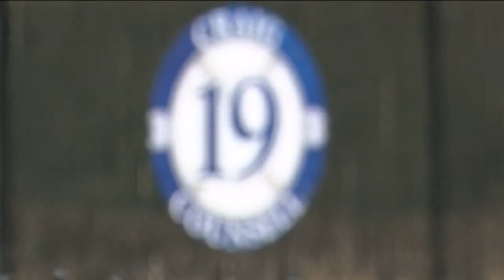Whitefish Bay baseball team boasts five D1 commitments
The Whitefish Bay baseball team might be the best Wisconsin high school squad in several years.  The team boasts five Division One college commitments and the son of Brewers manager Craig Counsell.